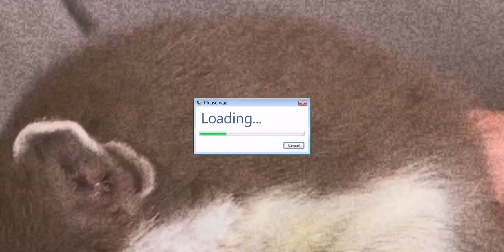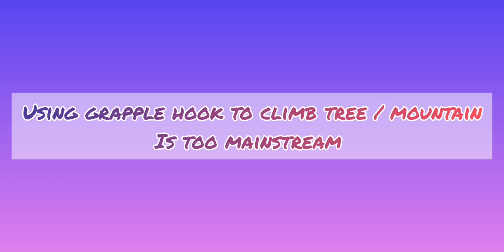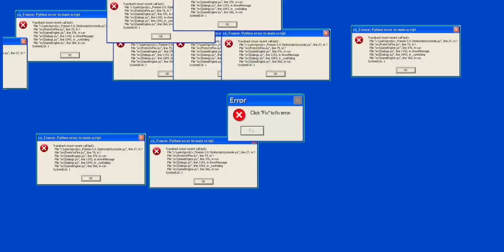Vlogbyphi | How To Fly To Sun Using Grapple Hook in Chimeraland, No Bird Needed